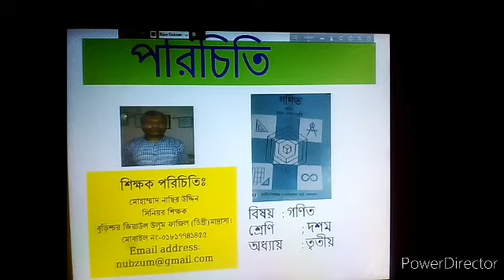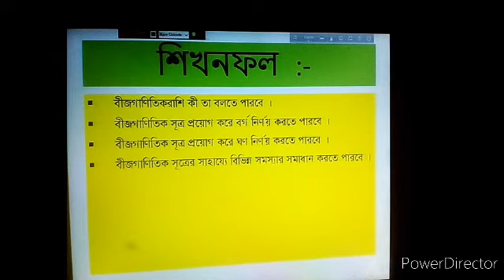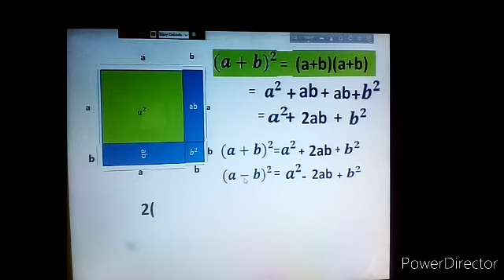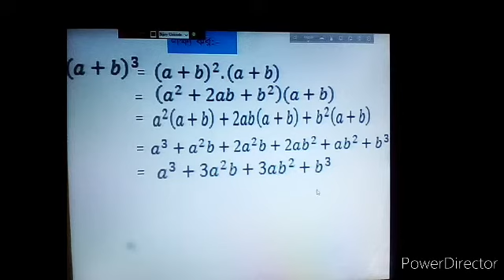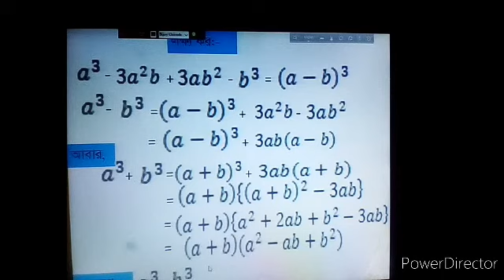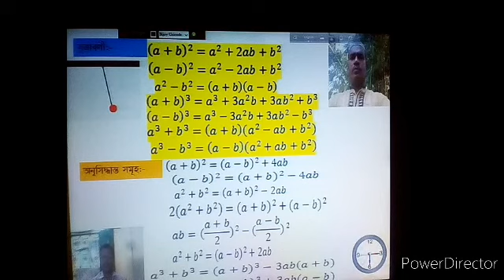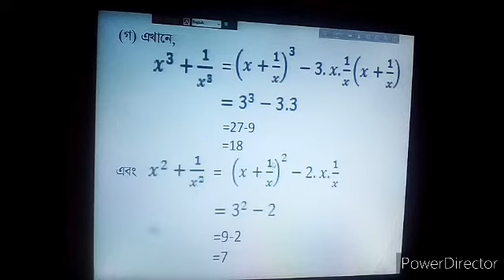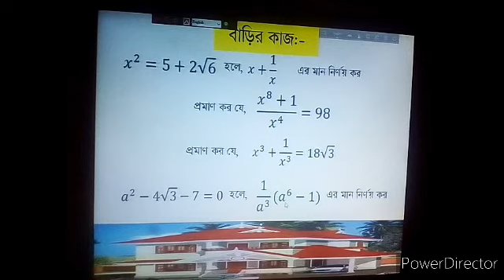Mathematics, Class-9&10,Chapter -3 Algebraical expression.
Algebraical expression.